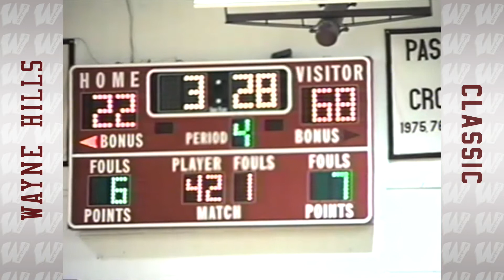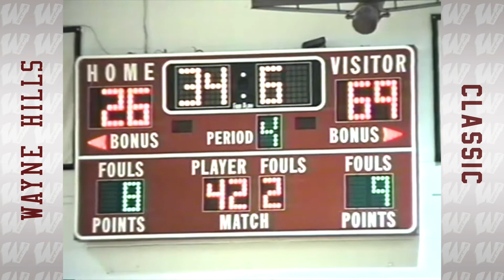2002 Wayne Hills vs Wayne Valley Girls Hoops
Announcers- Dan Scillieri, Dennis Rivera